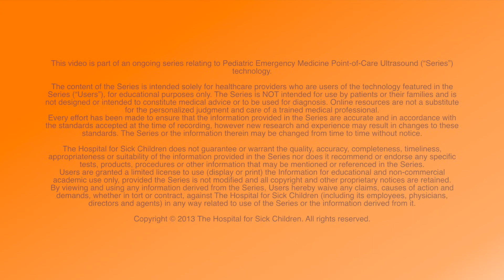How to Rapidly Diagnose Testicular Torsion in Paediatric Patients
Dr. Jason Fischer discusses how to overcome testicular low-flow state in paediatric patients in order to conduct a comparison scan using POCUS to determine torsion.

P2Share is a multilingual collaboration of physicians and specialists in the field of Paediatric Emergency Medicine.  Our goal is to highlight point-of-care ultrasound (POCUS) as a viable solution in bedside patient care.

We aim to bring POCUS, an industry disruptive technology, to millions of children globally, significantly improving their quality of care while decreasing overall healthcare costs.

To learn more about how you can join our fellowship program or elective rotation,

Happy Scanning!